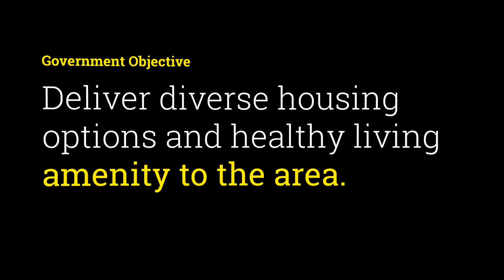LandCorp | Cockburn Central West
Cockburn Central West is the latest addition to an already-thriving Cockburn community. Apartments, shops, businesses and cafes will be centred on the lively sporting hub. Providing an affordable inner-city lifestyle with a diverse mix of apartments and townhouses planned for up to 2,000 people.